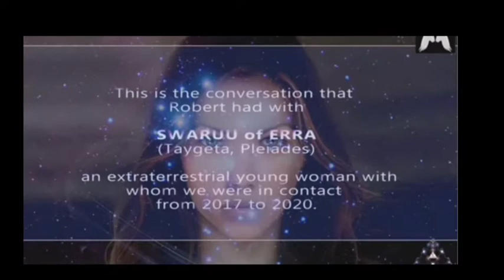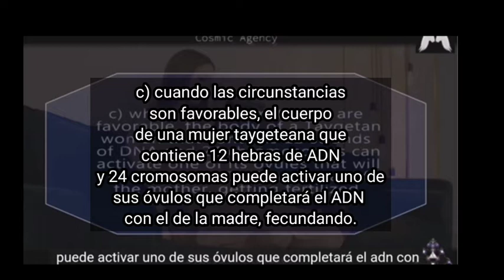PARTENOGÉNESIS (AUTO EMBARAZO) Swarúu de Erra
Que es la partenogęnesis o auto embarazo para una mujer TAYGETEANA

Video del canal de Youtube Cosmic Agency traducido Al español simple.